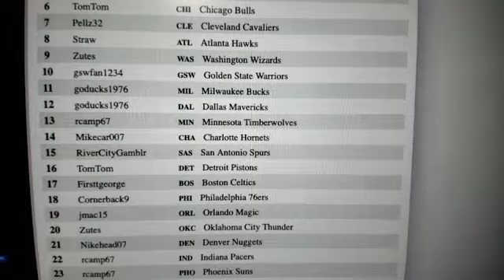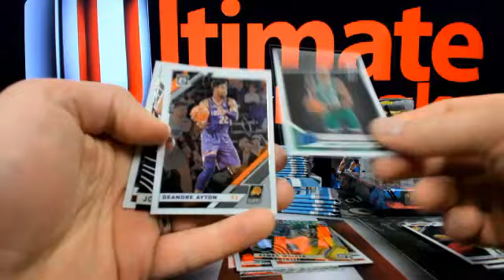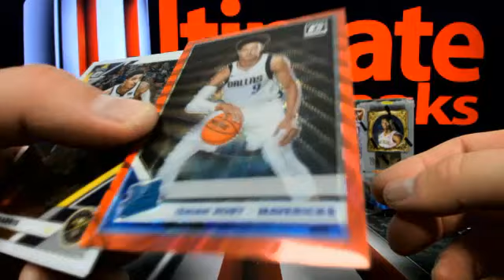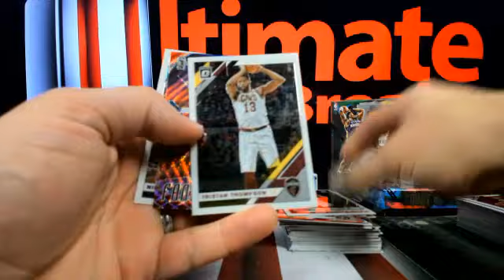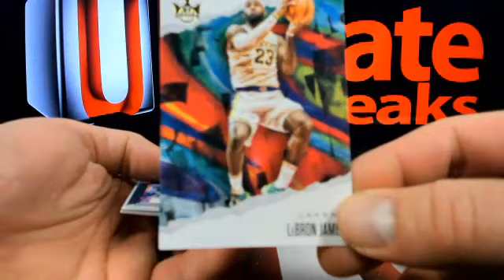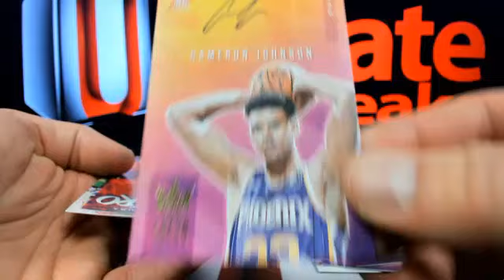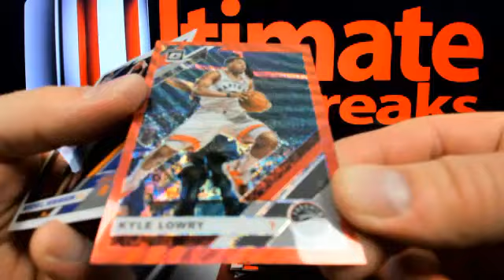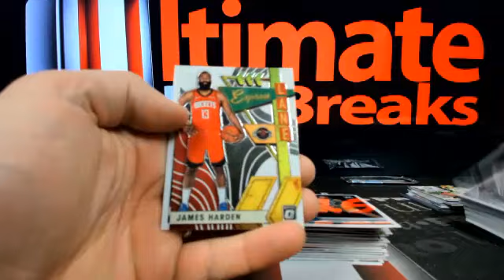UltimateBoxBreaks.com: 2019/20 NBA 4 Box Break #4 (Optic Tmall & Court Kings)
UltimateBoxBreaks.com: 2019/20 NBA 4 Box Break #4 (Optic Tmall & Court Kings) - Captured Live on Ustream